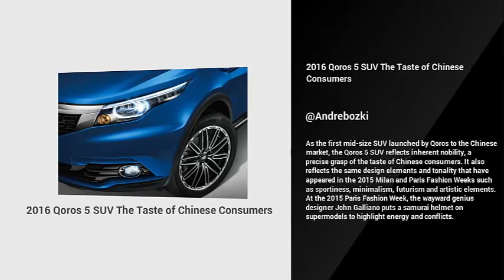2016 Qoros 5 SUV The Taste of Chinese Consumers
As the first mid-size SUV launched by Qoros to the Chinese market, the Qoros 5 SUV reflects inherent nobility, a precise grasp of the taste of Chinese consumers. It also reflects the same design elements and tonality that have appeared in the 2015 Milan and Paris Fashion Weeks such as sportiness, minimalism, futurism and artistic elements. At the 2015 Paris Fashion Week, the wayward genius designer John Galliano puts a samurai helmet on supermodels to highlight energy and conflicts.

It's a popular way to enhance a sense of opposition through design elements. With its own understanding of fashion, the Qoros 5 SUV underlines block-like shaping instead of simple outlining and offers more powerful exterior curves and a more dynamic contour. Additional features such as 19-inch large wheels and shark gill-shaped headlights are as eye-catching as the crown jewels.

Three major design trends including "sharp wide-size headlights", "strong front wheels" and a "dynamic hatchback tailgate" are introduced in the Qoros 5 SUV. In fact, many luxury brand SUVs have captured these trends, further attracting the attention and praise of an increasing number of fans. The debut of Qoros 5 SUV may provide a new design trend for the chinese domestic mainstream SUV market.